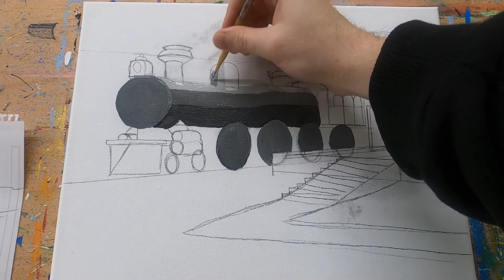Casey Limited.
How to get to the city of dreams? You can can on a bus, a plane, or just a personal automobile. But there is also the train trip to dreams.

Headed by a magical steam locomotive with an 4-8-0 wheel arrangement and a declarative style of old 19st century style locomotives, such as the famous American types.

The locomotive is pulling five horse carriage-like passenger cars, box cars, flat bed cars with vehicles and musical instruments, and colorful toy cars carrying toy characters.

The departs from the station to all sorts of stop through out the region. To the Country side to metropolitan cities.

Trains are vary common in the world of Dreams and Magic. From "The Iron Horse", to "The Train of Thoughts", to narrow gauged "Camal trains".